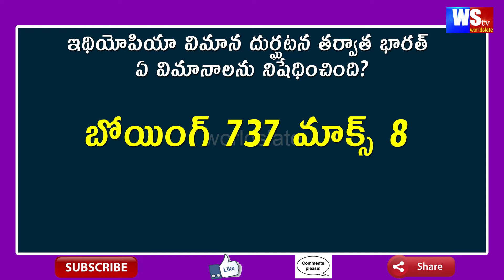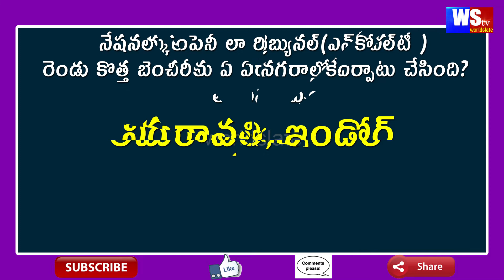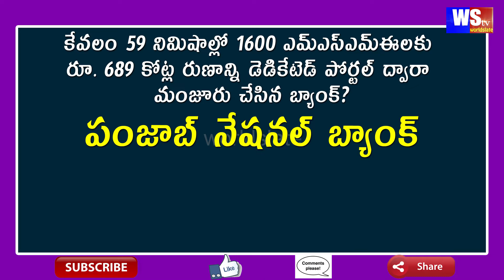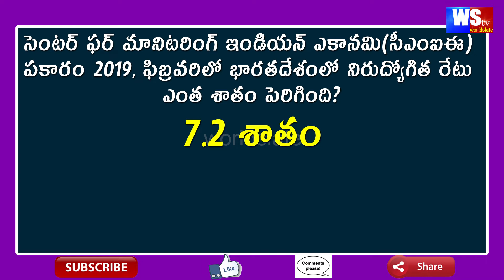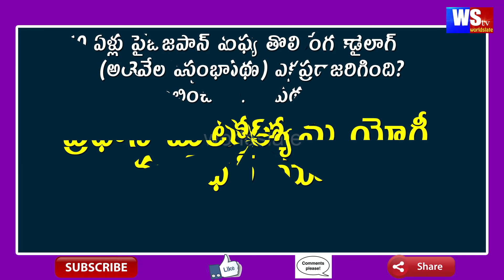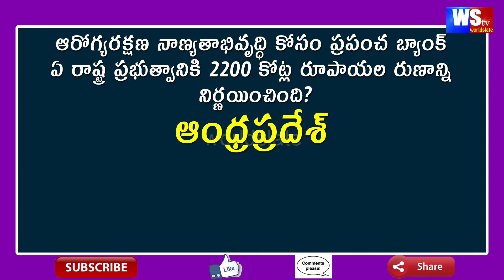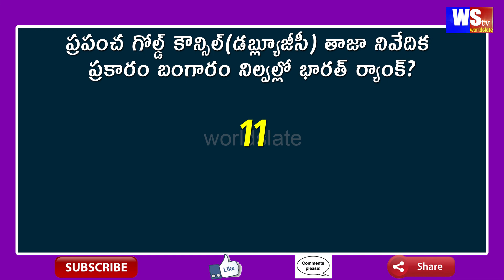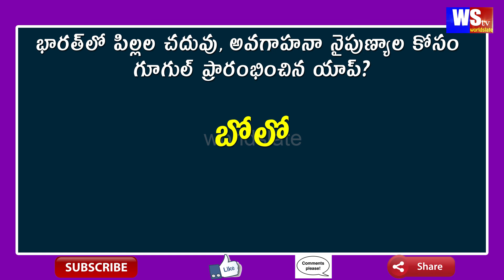Current Affairs March 2nd Week 2019